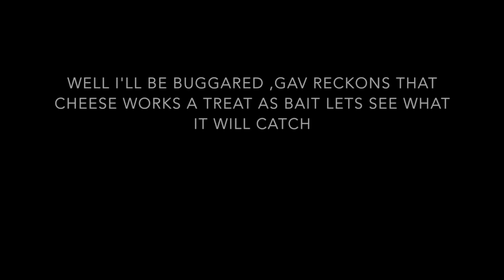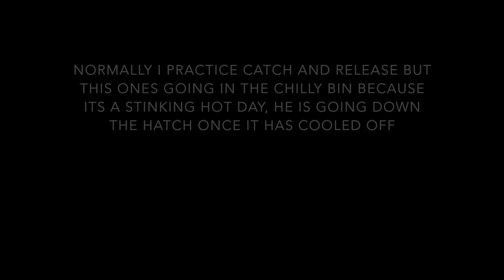Gav's Cheese bait.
Gav's Cheese bait, I'll give it a try see how we go.